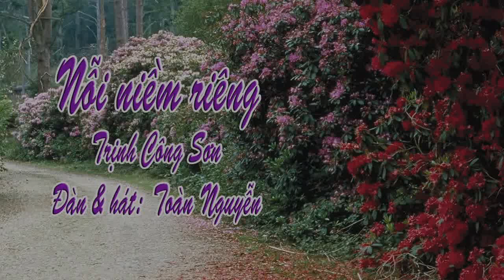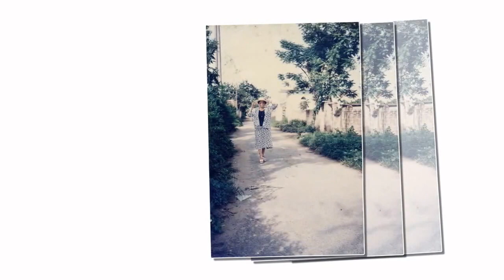Nỗi niềm riêng - St :Trịnh công Sơn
Ai cũng vậy có những lúc tự ngẫm về mình có khi vui , có khi buồn có khi nhớ .. Tôi cũng vậy có những nỗi niềm riêng , rất riêng